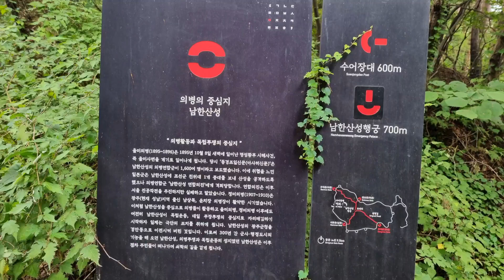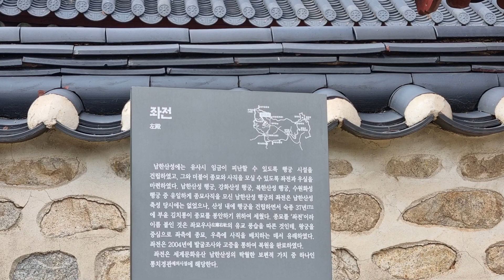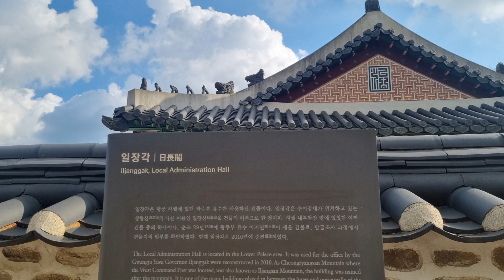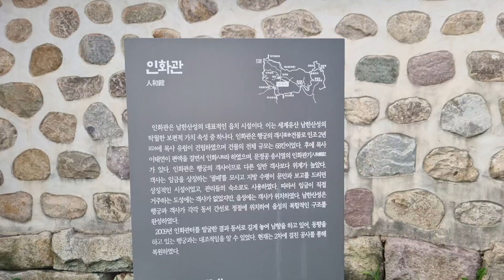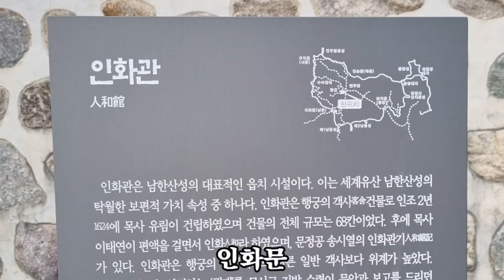수도권 가볼만한 곳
수도권에서 가볼만한 곳 중에 남한산성이 있습니다. 성곽따라 한바퀴 돌면서 경치를 감상하고 거대한 소나무 숲에서 휴식하기 좋습니다.